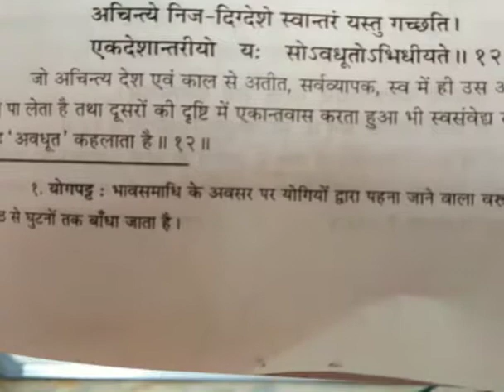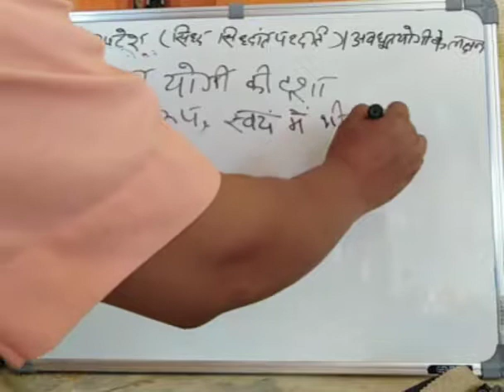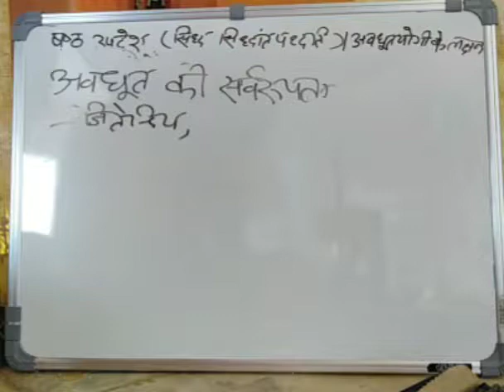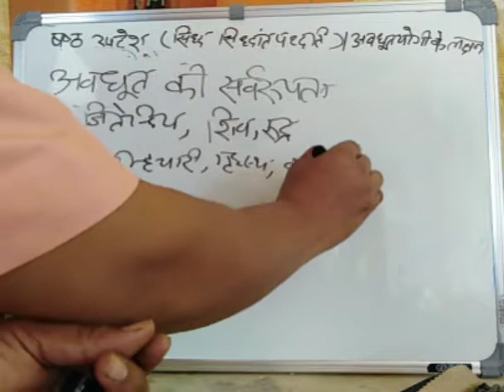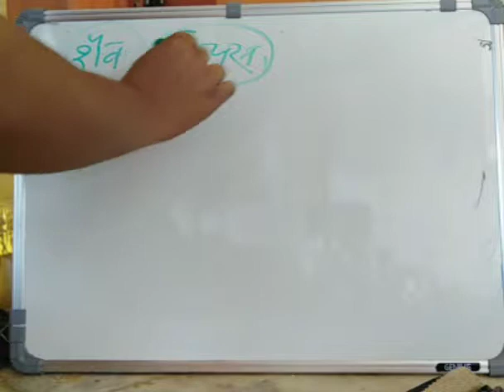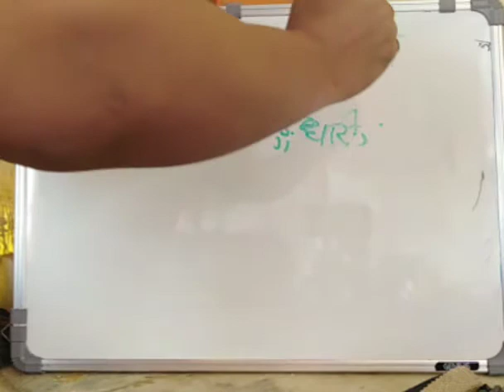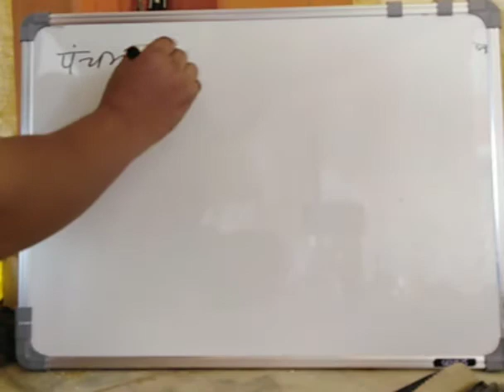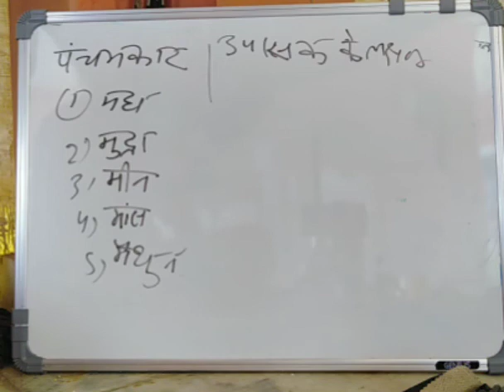सिद्ध सिद्धांत पद्धति 6 अवधूत योगी के लक्षण